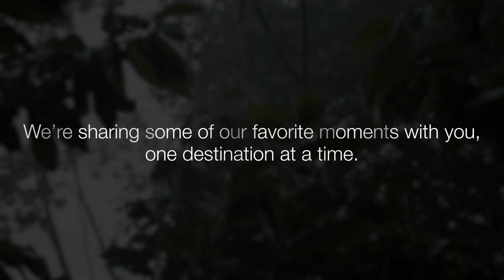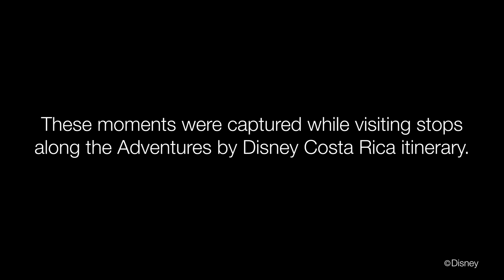Adventure Moments: Experience ‘Pura Vida’ In Costa Rica | Adventures by Disney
Anyone who has visited Costa Rica will tell you that “Pura Vida” is more than a catchy phrase; it is truly a way of life. And when you travel with Adventures by Disney to Costa Rica, you’ll be immersed in this one-of-a-kind lifestyle and breathtaking natural wonders that capture the “pure life” sentiment perfectly.

Recently while traveling on the Adventures by Disney to Costa Rica itinerary, the team captured fresh rainfall in the rainforest, stunning views of the Arenal volcano and glimpses of the amazing wildlife … all things you might experience during this adventure!

About Adventures by Disney:
Adventures by Disney delivers all the ingredients for unforgettable trips to some of the world's most popular destinations. And, best of all, because every detail is taken care of, you can focus on spending time with your family and enjoying your vacation.